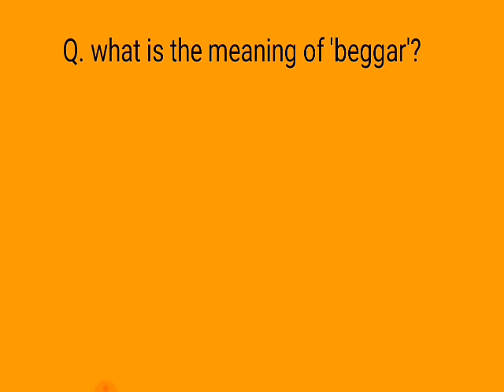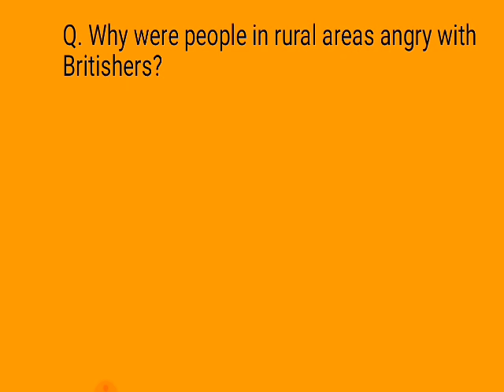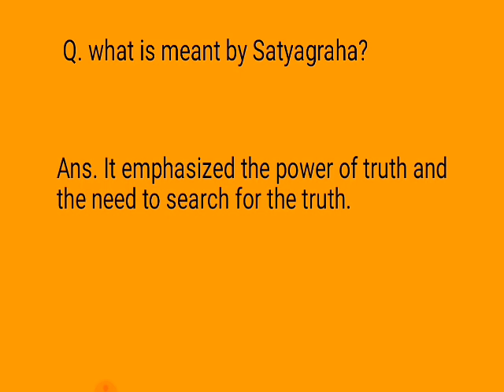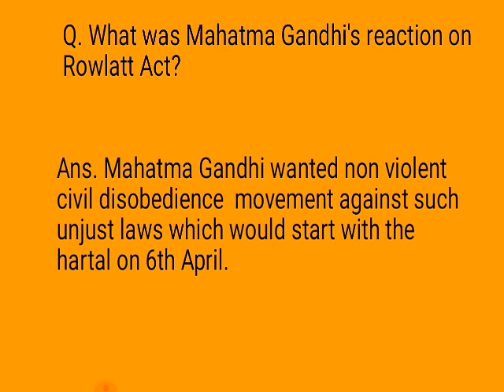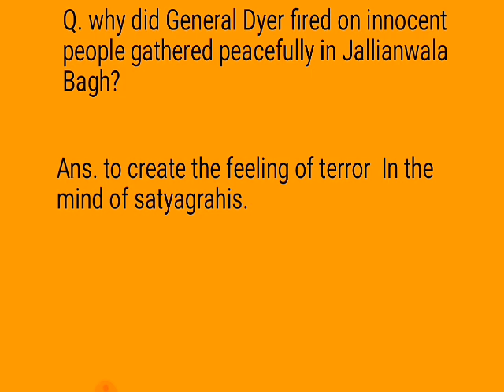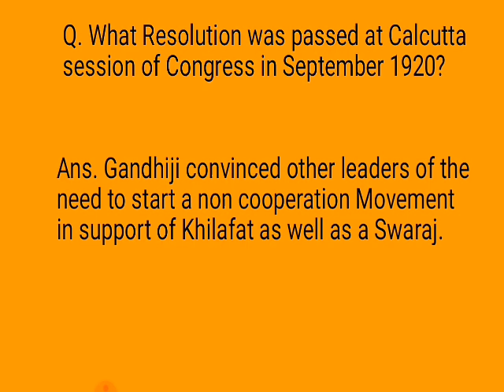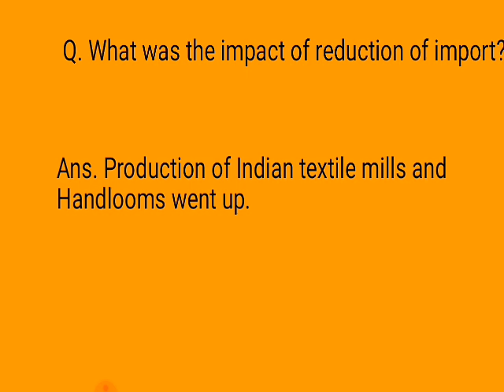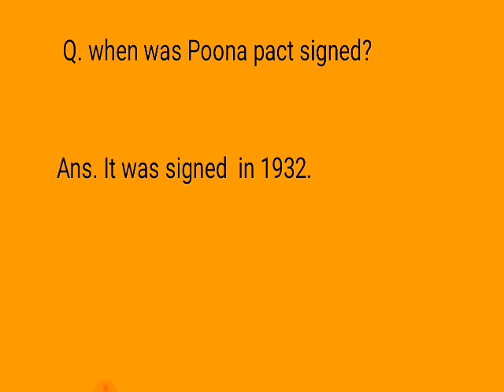2021 board important questions, Nationalism in India class 10th, important questions, social studies